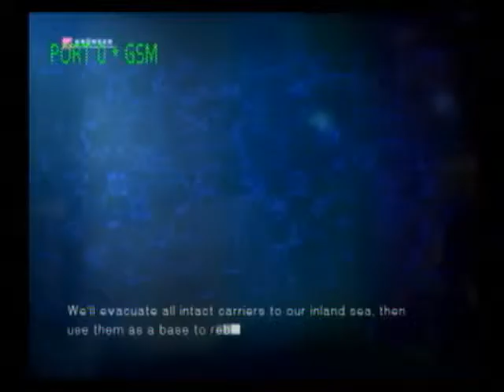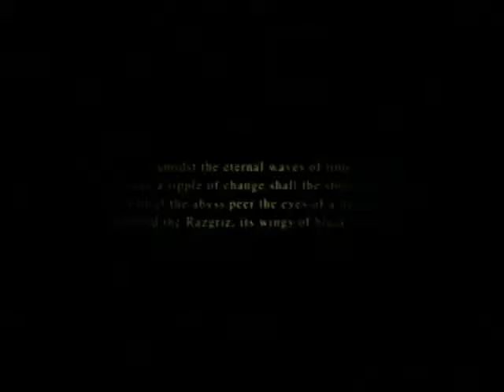Ace Combat 5: The Unsung War Mission 5 (Rendezvous)